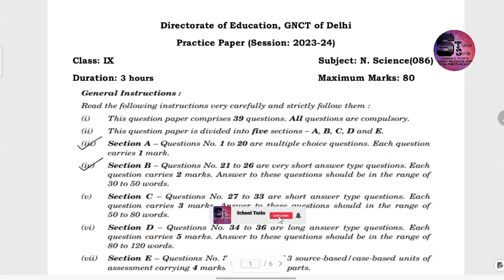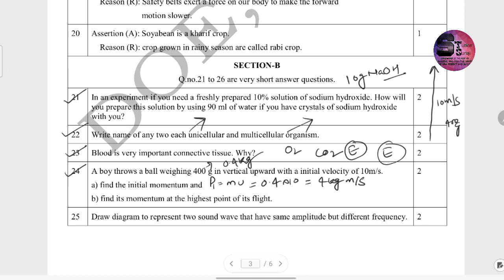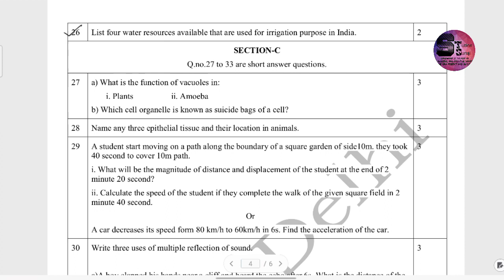Class 9th Science Sample Paper कक्षा 9 वीं विज्ञान सैंपल पेपर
Class 9th Science Sample Paper Part 2

कक्षा 9 वीं विज्ञान सैंपल पेपर भाग 2

*To get the Practice Question Paper for Final term Exam*..